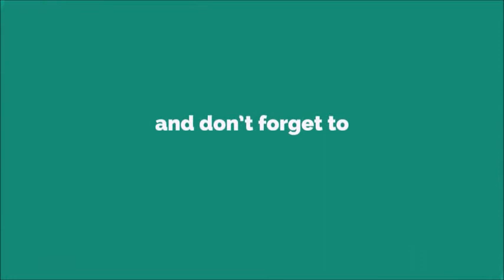143 Ringtone [WITH FREE DOWNLOAD LINK IN DESCRIPTION] [WITH FREE DOWNLOAD LINK]